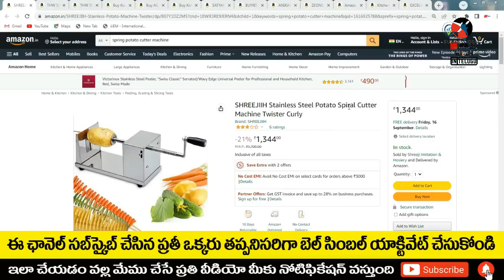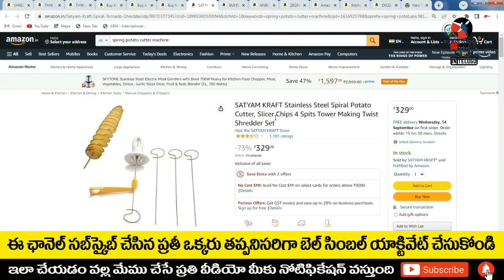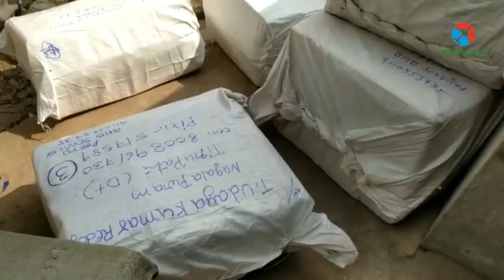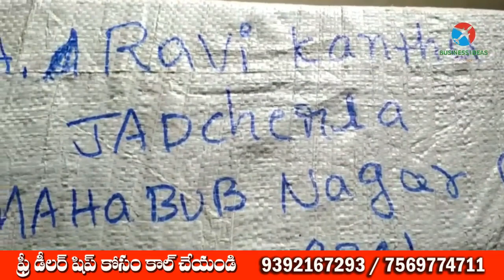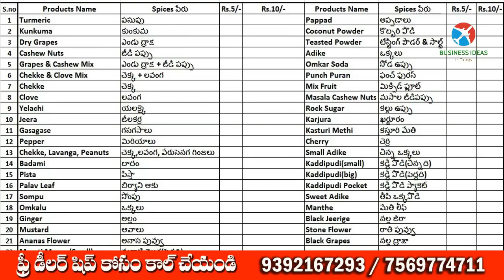బిజినెస్ ! Small business ideas! New business idea's! business ideas ! Low Investment Business Idea